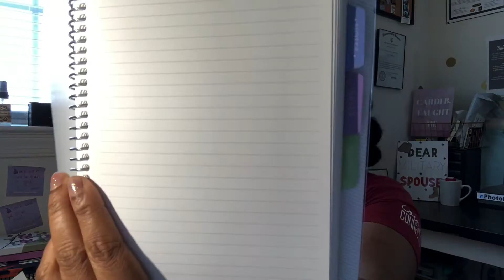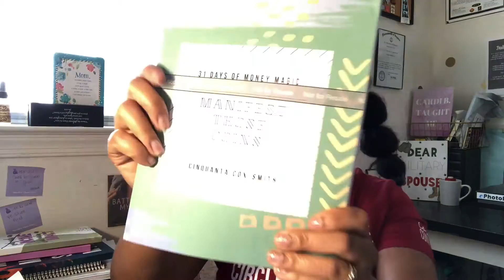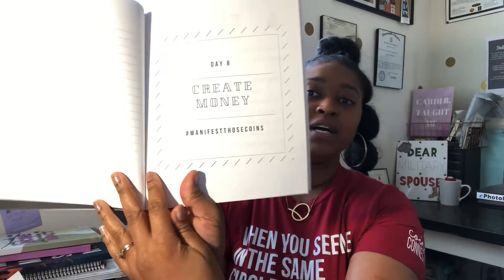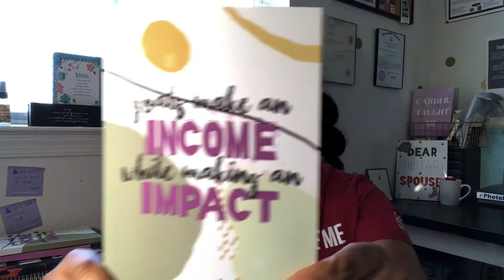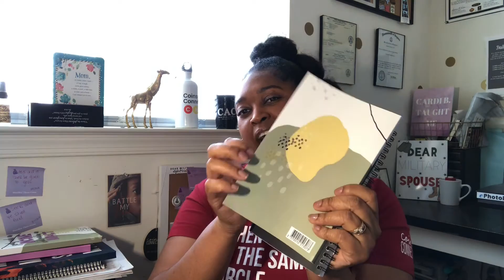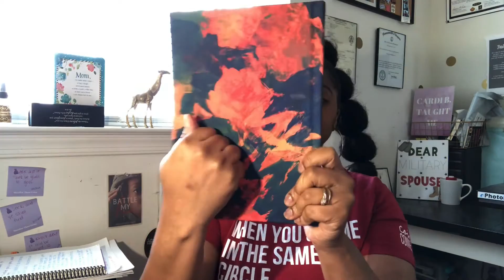How To Start A Journal Business in 2024 Journal Business Series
How To Start A Journal Business

Intro
Platform 1:19
Brand 2:23
Niche 4:23
Traffic 6:20
Social Media 7:55
Price 9:19
Journal Examples 10:35